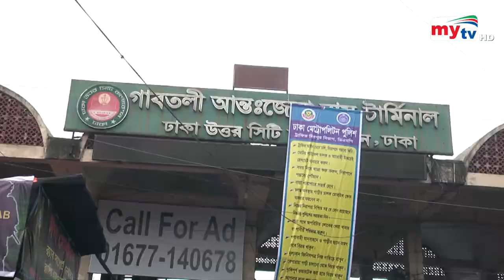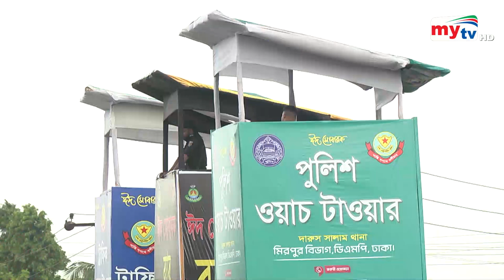Bangla News Update | 2.30 PM | 26 June 2023 | Mytv News